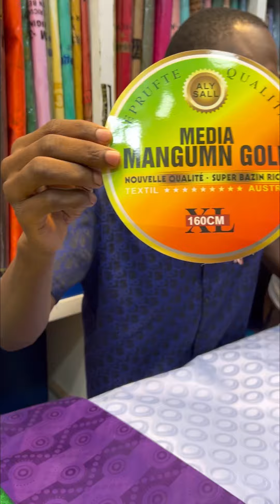Ça continue chez Gamby Service